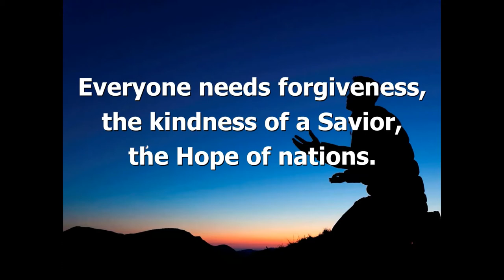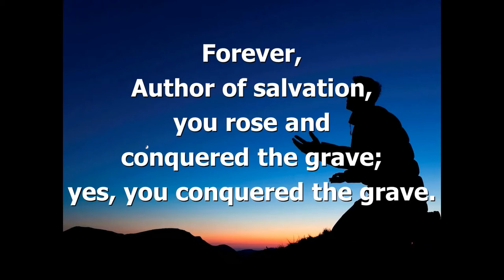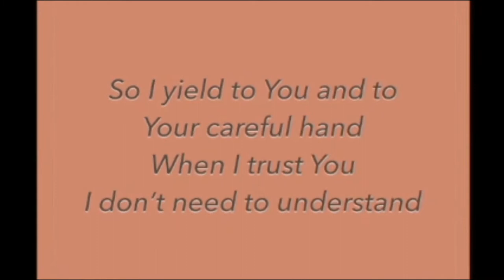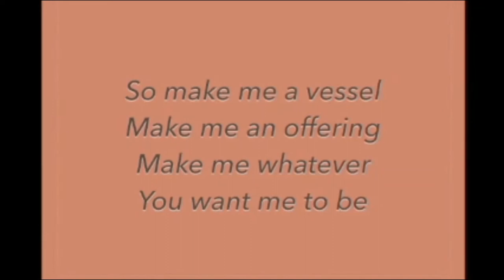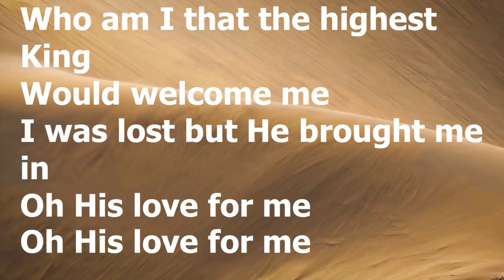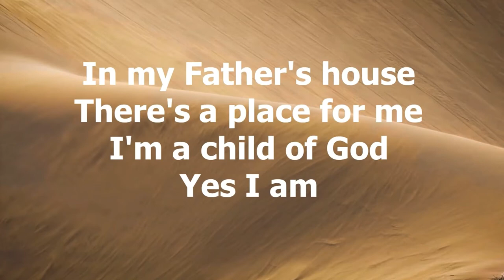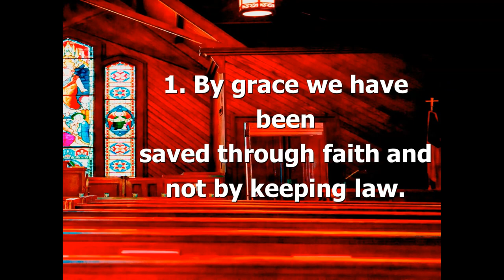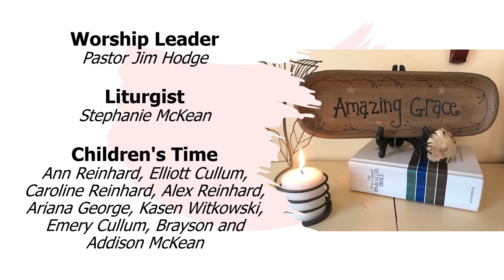Aldersgate UMC 5.31.2020 Worship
Worship at Aldersgate UMC, Grand Rapids